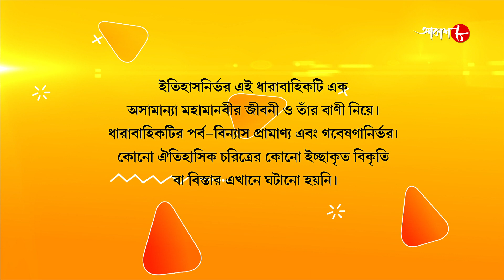জগজ্জননী মা সারদা | Jagajjanani Maa Sarada | Episode - 103 | Bengali Devotional Serial | Aakash Aath